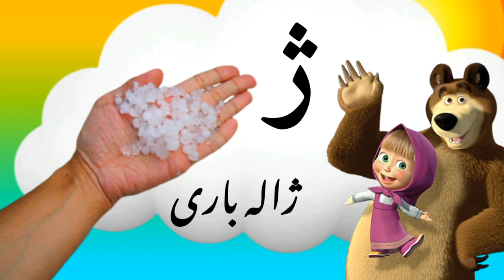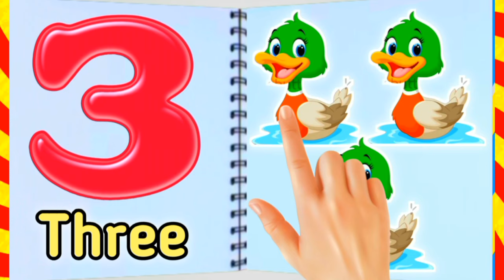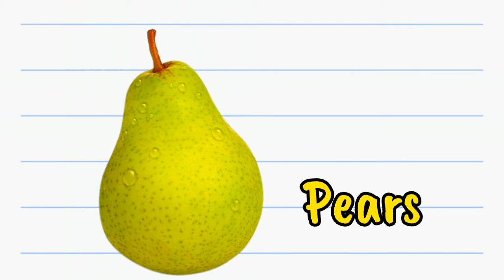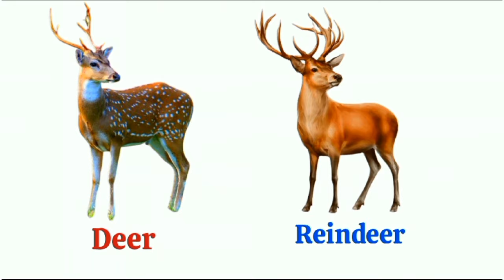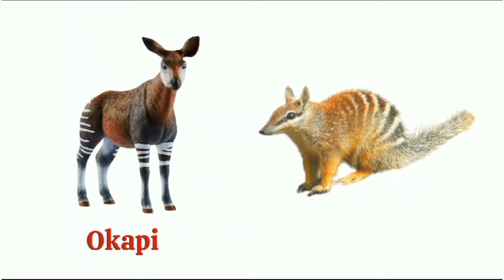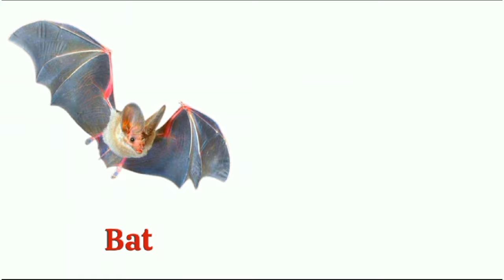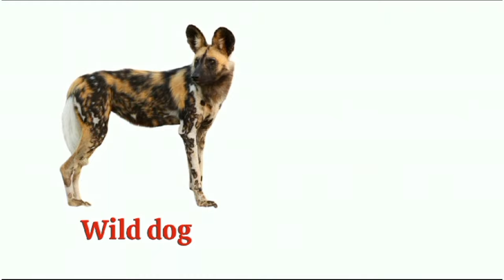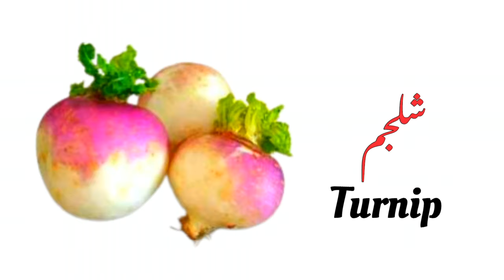alif baa taa | Learn urdu alphabets | alif se anar | اردو حروف اور الفاظ | Urdu rhymes for kids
Learn all the Urdu alphabets in this fun video!
with very simple and easy to understand with music. Enjoy and have fun learning!singalong learn and enjoy!

urdu letters song
alif ba ta learn easy arabic alphabet
arabic alphabet song 2
arabic alphabet song for babies
New arabic alphabet song
learn urdu alphabets for beginners
urdu language basic
urdu language for begginers
urdu phonics sounds of alphabets
urdu rhymes for children
urdu kids

اردوحروف اور الفاظ
# اردوحروف تہجی
اب پ